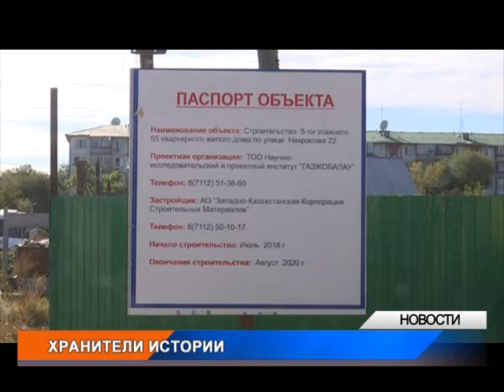В Уральске решают судьбу исторических зданий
В Уральске 20 зданий, являющихся памятниками архитектуры, находятся в плачевном состоянии. Это жилые дома, в которых продолжают жить люди. Ремонтировать за государственный счет эти здания нельзя. Но с каждым годом их состояние только ухудшается. Подробнее